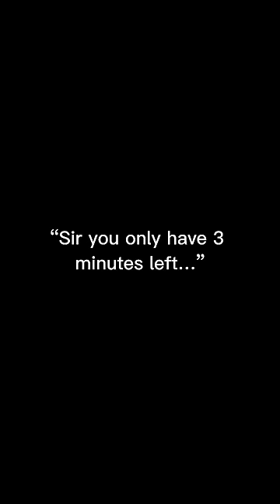When the doctor says you only have 3 minutes left to live… 😭💯